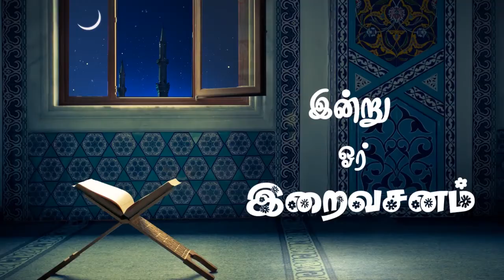குறிகேட்பதும் இணைவைப்பே !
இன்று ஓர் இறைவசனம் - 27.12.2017